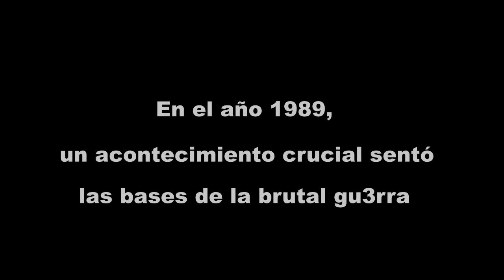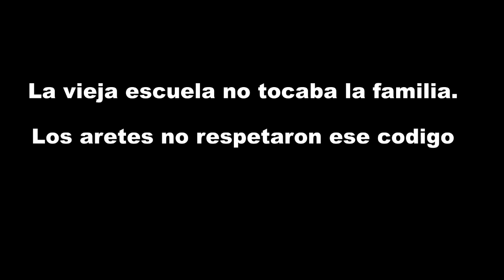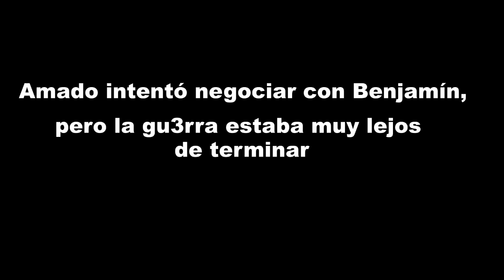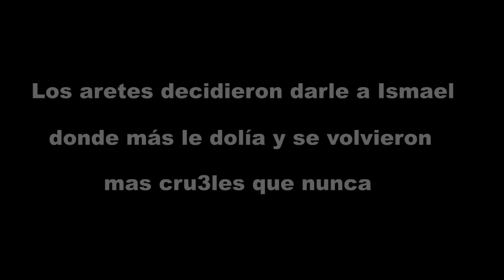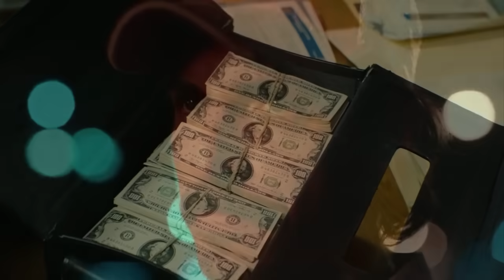✅ Así fue la SANGRI3NTA GU3RRA entre El MAY0 ZAMBADA y los AR3LLANO FELIX ✅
Así fue como se inició la gu3rra entre EL MAY0 ZAMB4DA y los ARELLANO.

✅ Fuentes: El traidor de Anabel Hernández

Indice:
00:00 - Introducción
00:56 - Conociendo a los protagonistas
02:27 - Inicio del conflicto
04:06 - Los aretes no respetan a la familia
07:27 - El turno del May0
10:04 - Los aretes mas cru3les que nunca